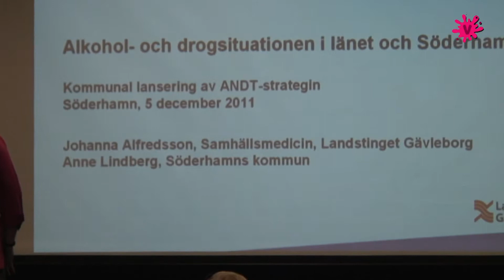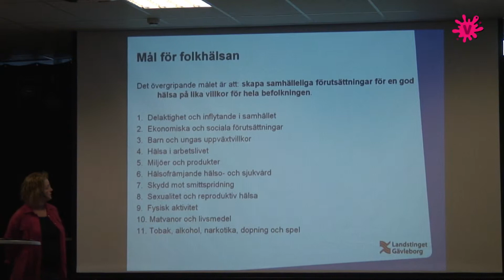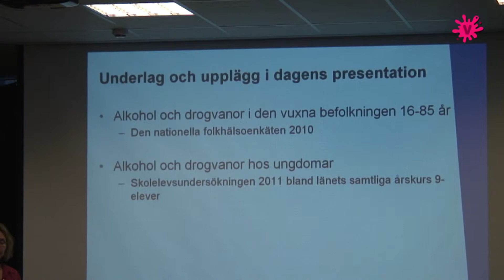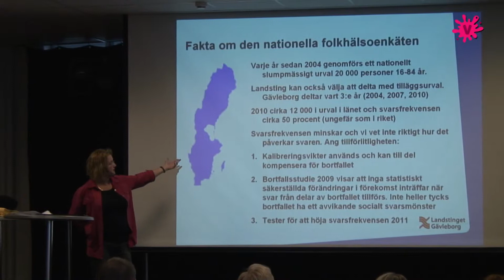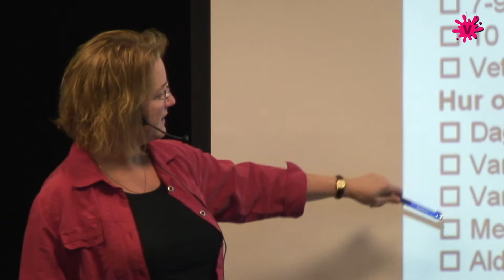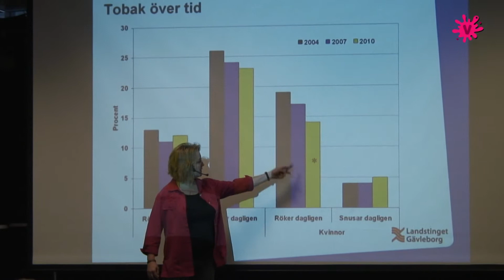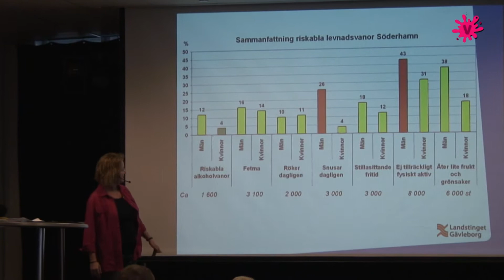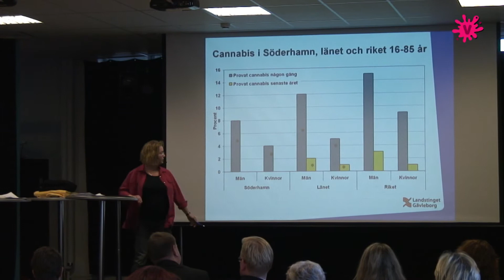Seminarium om Alkohol-, Narkotika-; Dopings- och Tobakspolitiken i Söderhamn Del 2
Seminariet var på Verkstäderna i Söderhamn och om Proposition 201/11:47
En Samlad strategi för Alkohol-, Narkotika-, Dopings- och Tobakspolitiken
Föreläsare Johanna Alfredsson, Samhällsmedicin, Landstinget Gävleborg

© Foto & Redigering
Osmo Savikko
Filmteam Söderhamn
Medieverkstan